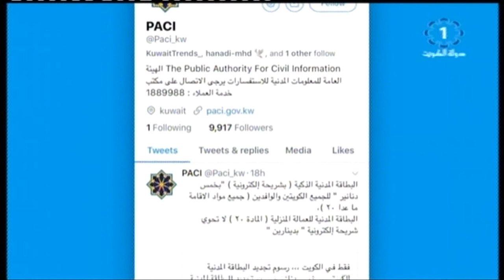البطاقة المدنية للمواطنين والوافدين بـ 5 دنانير , وللمادة 20 بـ دينارين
تلفزيون،الكويت: البطاقة المدنية للمواطنين والوافدين بـ 5 دنانير , وللمادة 20 بـ دينارين